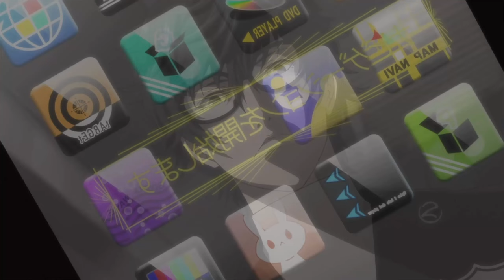Class President Blackmails Us - Persona 5 Royal - Part 30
Class President Blackmails Us

Chapters:
00:00 - Velvet Room Igor Rank 5
01:53 - 6/12 Sunday
10:48 - Takemi Rank 6
18:19 - Caroline and Justine Big Bang Burger
27:59 - 6/13 Monday
33:50 - Makoto
42:18 - Mishima Rank 5
47:35 - 6/14 Tuesday
1:01:27 - Caroline and Justine
1:02:32 - Thieves Den
1:14:00 - Persona 5 the Animation The Day Breakers Opening Movie
1:17:25 - Tycoon
1:36:45 - Outro

Part 30 LEX Plays Persona 5 Royal Blind Merciless Playthrough English Dub Let's Play #30